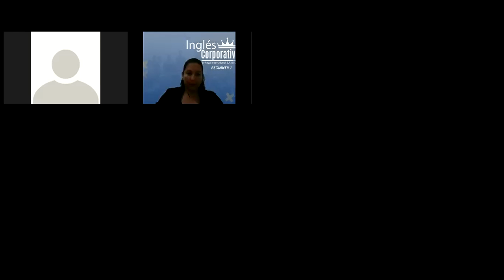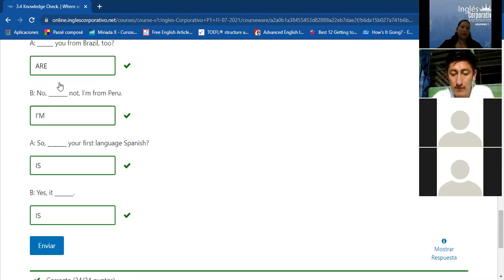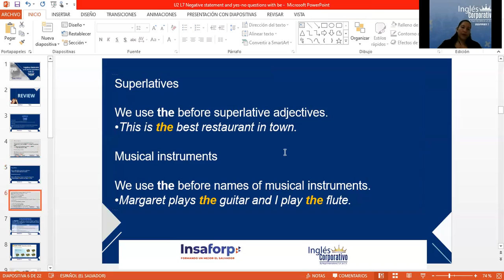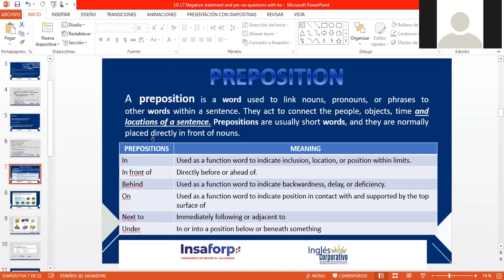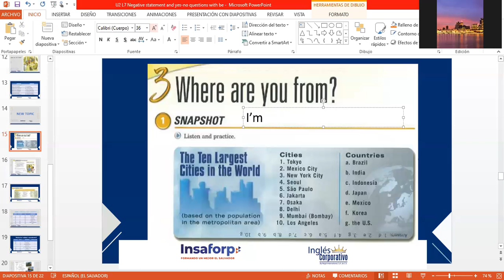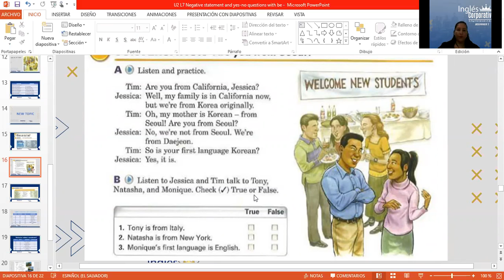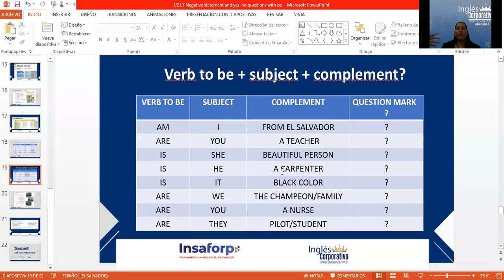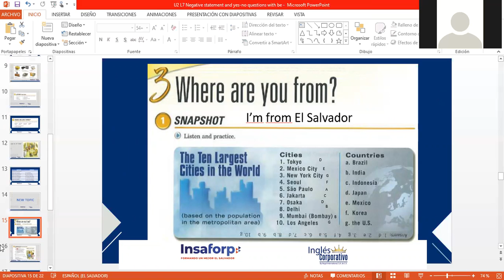Ingles Corporativo- Day #7 Negative statement and yes-no questions with be